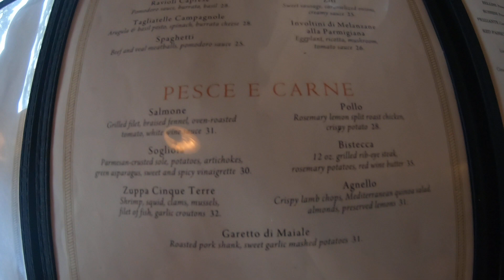Looking At The Italy Menu In Epcot May 2018